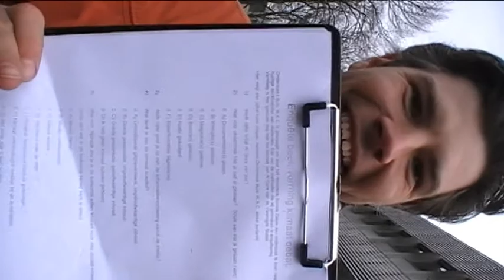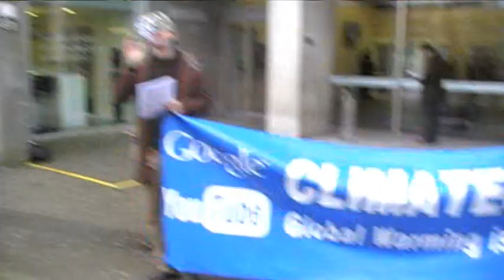enquête beeldvorming klimaatdebat We Are Change Holland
Dinsdag 23 november 2010 kwam Al Gore naar Nederland om in Tilburg een korte lezing te geven over het klimaat en economie. Al Gore betoogde ondermeer dat het huidige economische model (gebaseerd op hebzucht - redactie) kortzichtig is en dat er een nieuw model nodig is (gebaseerd of dienstbaarheid aan de staat - redactie) om het klimaat te stabiliseren.

Dit was voor onderzoeksbureau W.A.C. een aanleiding om de studenten in stad Tilburg eens vragen hoe zij vandaag de dag denken over het klimaat debat. Wij hebben genoten van de open, eerlijke en behulpzame houding van de geënquêteerde studenten, daarvoor onze hartelijke dank!

Een kanttekening bij de significantie van dit minionderzoek.
De onderzochte groep is klein. Doch hebben we ons best gedaan een hoge kwaliteit te waarborgen door representatieve verhoudingen te handhaven. Conclusies zijn derhalve nog niet te trekken, hoewel bepaalde trends langzaam boven water komen.

Hieronder de gestelde vragen en resultaten.
Lees hier verder op We Are Change Holland